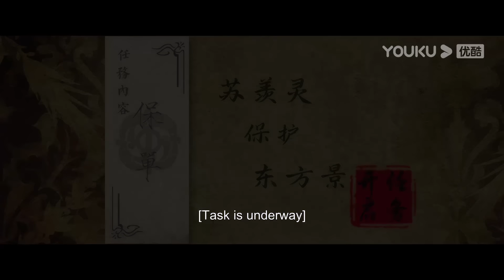ENGSUB 合集【奉旨宠君 Kill You Love You】| 甜美刺客 PK 腹黑城主，猫鼠游戏即将上演 | 古装爱情片 | 优酷 YOUKU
★以下地区观看正片请移步优酷国际版APP：泰国、印度尼西亚、越南、马来西亚、新加坡、菲律宾、中国香港、中国澳门、中国台湾。欢迎下载优酷国际版APP，不管您所处何地都能享受《奉旨宠君》全集噢，加入优酷国际版APP会员，更能抢先观看更多会员集数！

【奉旨宠君 Kill You Love You】杀手组织四方会中，一心想成为顶尖杀手的新手刺客苏羡灵，在营救同门师弟失败后，接手了他们未完成的订单——“刺杀”洛弈城城主东方景。看似昏庸无道的纨绔君主东方景，竟然是该订单的雇主，且他有勇善谋，借助苏羡灵的身份掩人耳目。二人一人在明一人在暗，既是敌人又是伙伴。在这场相爱相杀的猫鼠游戏中，二人的心却在慢慢靠近……

★主演：朱丽岚/李若天/唐书亚/韩储鸽
★集数：20集

00:00 The International Website youku.tv is now available!
02:00 Download YOUKU International APP to get early access to the full show